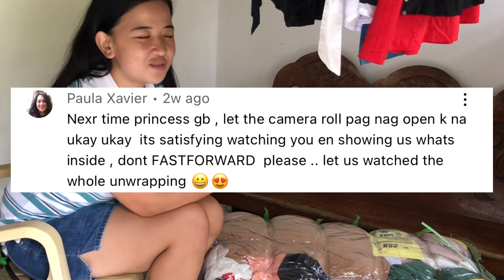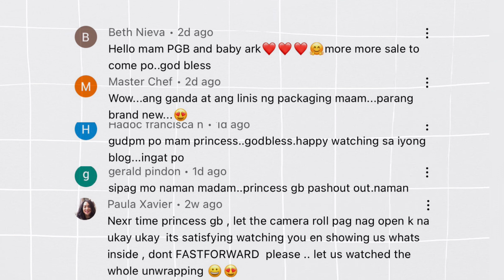Nagbukas ng Ukay Bale | K53 | Grabe ang mga Brand 😱 | Princess GB